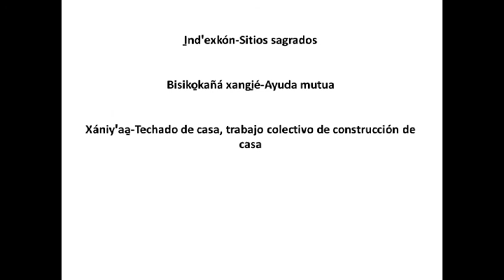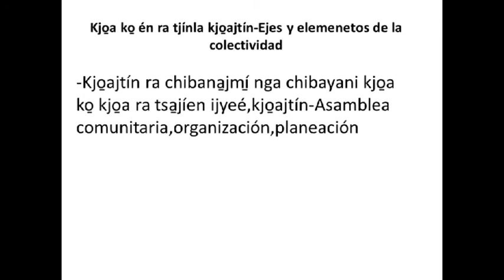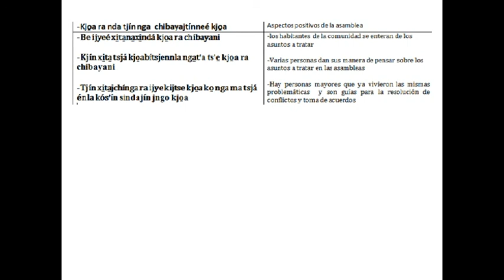Guia actividad ,historia de la comunidad ,ayuda mutua,comunalidad,elementos de comunalidad,asamblea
Guia actividad ,historia de la comunidad ,ayuda mutua,comunalidad,elementos de comunalidad,asamblea  ,parcial II,modulo IV